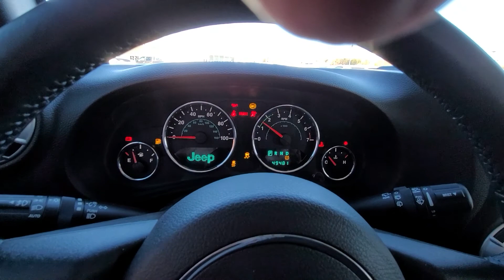Sarah's 2013 Jeep Wrangler